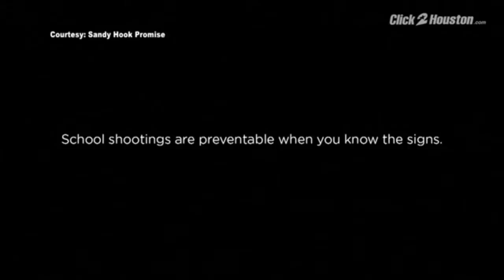Virtuous Women : What happens when you have troubles and need the professional help